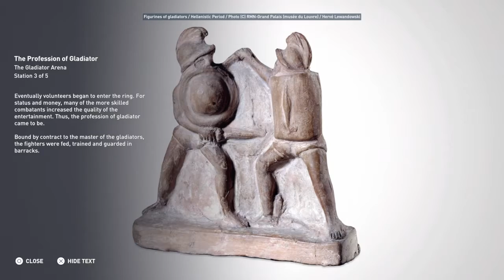The Gladiator Arena